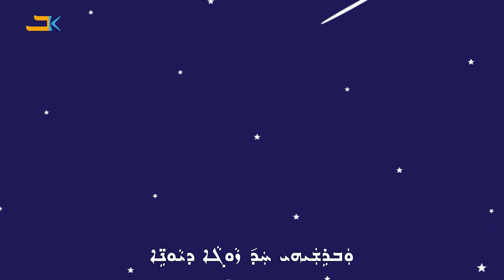Canopy of Unity | Qooprana Dkhuyada | Eastern Syriac (Surit) | Assyrian Aramaic Suryaya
Qooprana Dkhuyada - ܩܘܼܦܪܵܢܵܐ ܕܚܘܼܝܵܕܵܐ

This song was written by the well-established writer, Mr. Odisho Yusep.  It is a personal song given to his children. The environment is set in the plantation fields and mountains of the writer’s village (Bebede), as that inspired the lyrics of this song from landmarks of his village. The song describes two young men wearing the traditional Assyrian clothing wandering around the lands of the village to hunt and collect the daily food, and then return to their homes to build a Quprana (ܩܘܼܦܪܵܢܵܐ), a vineyard canopy.  The canopy is a metaphor for the House of the Assyrian nation for people to sit underneath it united and cohesive.

Credits:
SINGER
PETER IBRAHIM

ORIGINAL MUSIC
GEORGE AFRAM

LYRICS
AUDISHO YUSIP

EASTERN TYPING
YUSIP AUDISHO

EASTERN SUPERVISION
RAMINA SAMUEL

ILLUSTRATON AND ANIMATON
MILAD S YOUSSEF

ARTS COORDINATOR
SARGON SAADI

PROJECT MANAGER
DILAMA MALKI

RELEASE MANAGER
SAMIR SHAMOUN

MARKETING DESIGNER
ORNINA SHABO

PRODUCT LEAD
YUSIP AUDISHO

PRODUCED BY
BET KANU